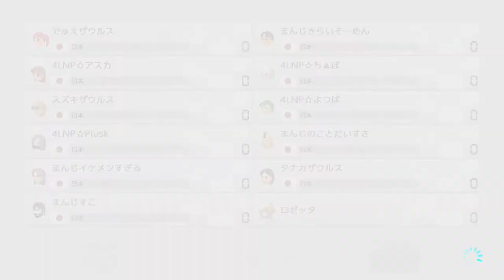第11回フォーマンセル杯 1回戦 Teamザウルス【マリオカート8DX】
大谷→れとると
鈴木→がじるん
でゅえ→でゅえる
田中→らむず